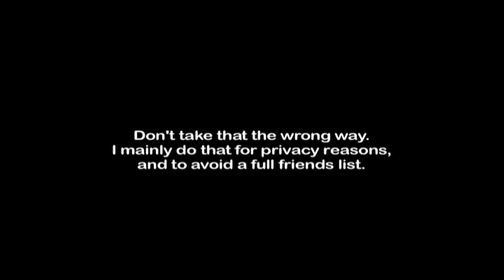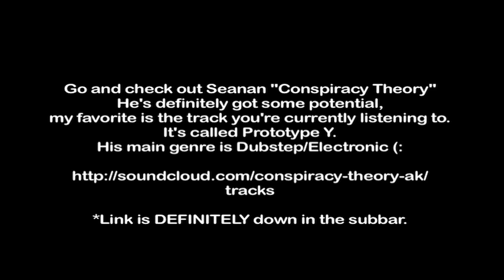Quick Update Video about Facebook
This is just going to be a quick update video informing you that I have now registered a Facebook Vanity URL for my fan page.

No worries, I still WILL be uploading Video of the Week #22 and the normal skit/artsy-fartsy video ON TIME!

william (: